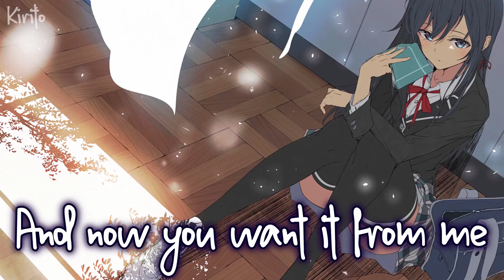Nightcore - Funny (Zedd & Jasmine Thompson) - (Lyrics)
This song by Zedd and Thompson is about a person giving no love and caring so little about someone in the beginning and then later telling them how they miss them and need them in their lives back. It is so ironic now. That's why it seems funny to them how after so long they are coming asking them to be a part of their lives, it's so FUNNY.
✪Song:  Zedd & Jasmine Thompson - Funny
✪Nightcored by Me
✪Support Me:
✪Anime : Teen Romantic Comedy SNAFU (season 3)

✪Original Artist: Zedd & Jasmine Thompson

✩Lyrics:
[Verse 1]
The curtains are closed now, nothin' to see
But a dozen dying roses at our feet
Your timin' is perfect, ironic to me
Showin' up the moment that you shouldn't be, oh

[Pre-Chorus]
Last time I checked
You're the one that left
Last words you said
That you couldn't care less

[Chorus]
It's funny how you miss me
More than you could ever love me
How you couldn't give me everything
And now you want it from me
Yeah, it's funny how it's different
Now that I got somebody
Yeah, it's funny (Yeah, it's funny)
Ooh

[Post-Chorus]
Yeah, it's funny, funny, funny
Couldn't answer, answer, answer
'Cause his lips are, lips are, lips are
Both my hands are on his body
Ooh
[Verse 2]
Sendin' a message through mutual friends
It's like I'm talkin' to you usin' them
You heard I was happy and I heard you're not (Na-na)
I guess freedom didn't free you like you thought, ah

[Pre-Chorus]
Last time I checked (Last time I checked)
Last words you said (Last words)
That you couldn't care less (Ooh)

[Chorus]
Ooh

[Post-Chorus]
Ooh
[Bridge]
Ooh

[Chorus]
Yeah, it's funny how you're calling
Couldn't answer if I wanted
'Cause his lips are on my lips
And both my hands are on his body
Ooh (Ooh, woah, woah)

[Post-Chorus]
Couldn't answer, answer, answer (Ooh)
Both my hands are on his body (Ooh)
Ooh
[Outro]